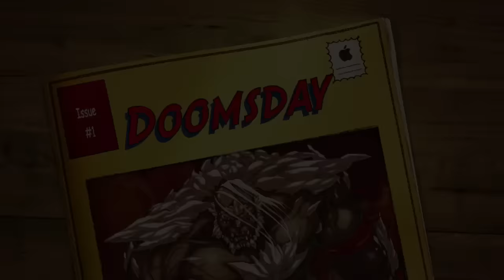Doomsday Nkemdiche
This video is about Robert Doomsday  Nkemdiche and his fall Saturday December 2015 that we were there for. If you have questions or want to see the video in its entirety let me know.